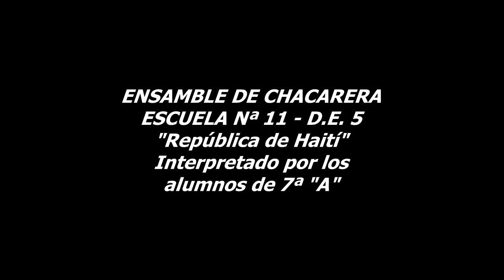ESCUELA 11 - Ensamble de Chacarera I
Los alumnos de 7mo ejecutan un ensamble a tres partes sobre el ritmo de chacarera, utilizando cajones peruanos, baldes, latas y redoblante.
Filmado en noviembre de 2018 en la Escuela 11 DE 5 "República de Haití", Buenos Aires, Argentina.
Actividad coordinada por el docente Juan Reynoso